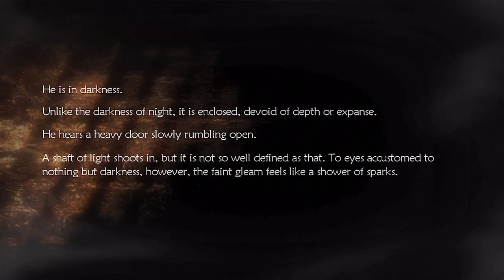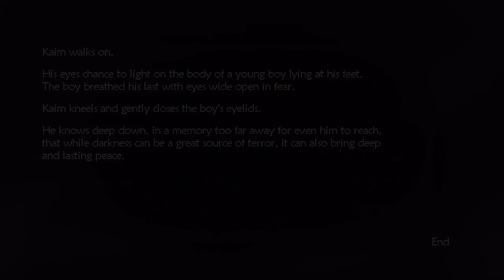Let's Play Lost Odyssey [HD], Part 15: Captured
Don't forget to watch in HD/720p for best quality.

After the explosion at Grand Staff, Kaim and gang wake up behind bars, captured by Numarian forces.